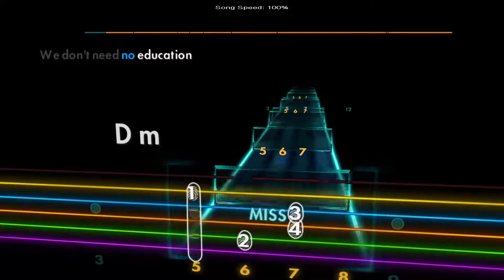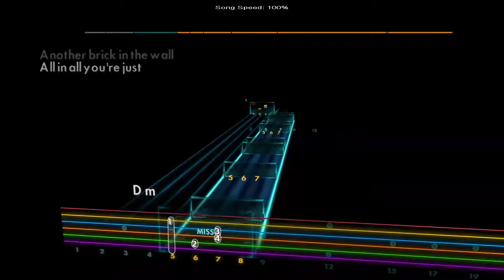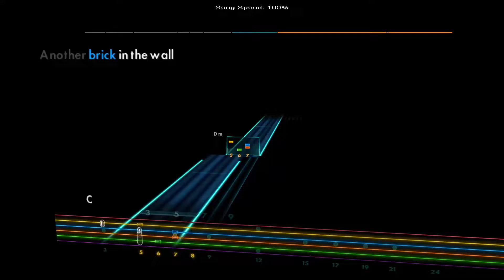Another Brick In The Wall Part II - Pink Floyd [Lead - E Standard] Rocksmith 2014